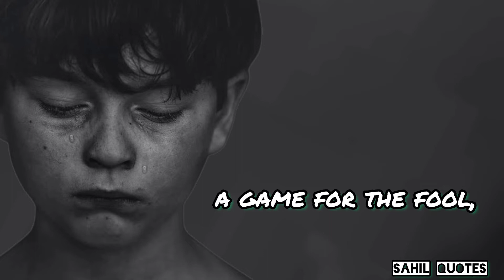Alone Tired || Broken Hearts || Past || Hurt || Emotional WhatsApp Status || Sad Quotes 2022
Description
Alone Tired || Broken Hearts || Past || Hurt || Emotional WhatsApp Status || Black Screen Sad Quotes

A sad and emotional whatsapp status for anyone feeling broken and down.